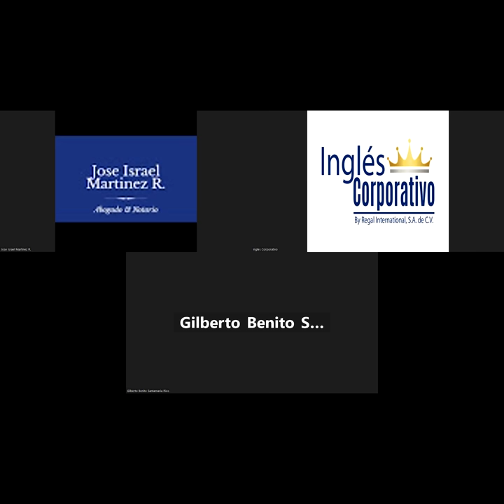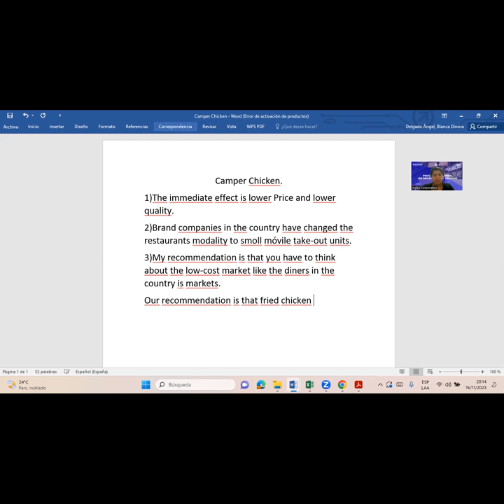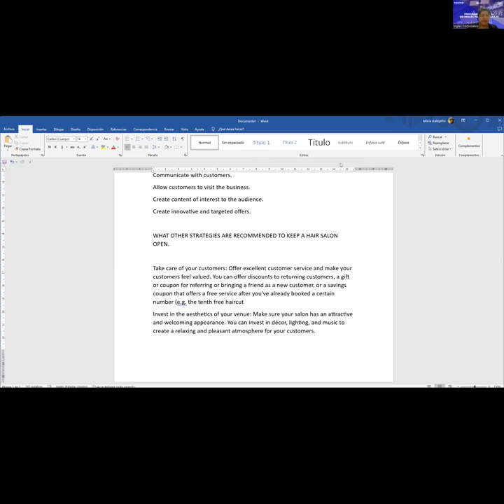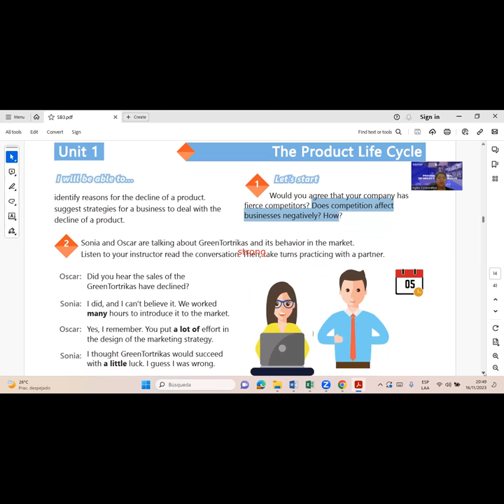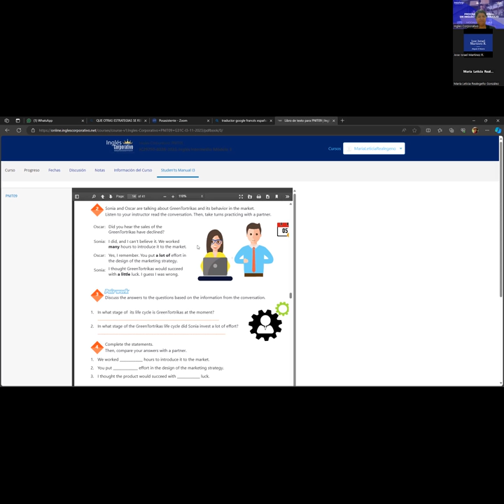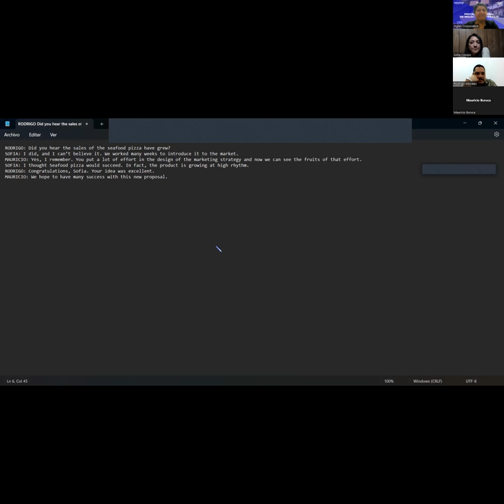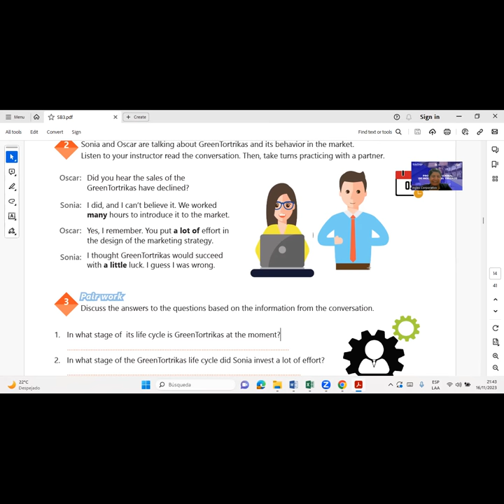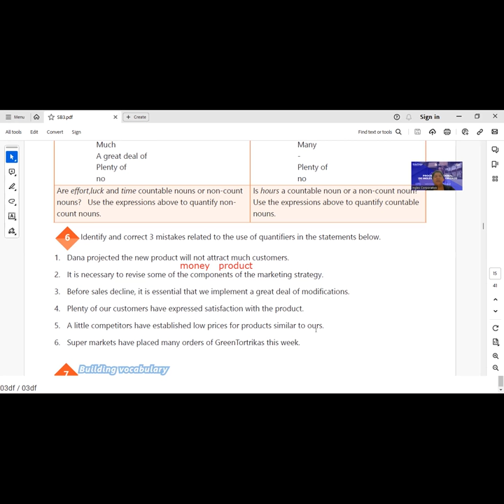SESSION 03-16-11-2023-IC29750-0026-2023-DELGADO-How to use would rather.